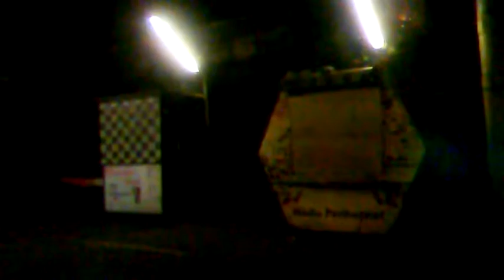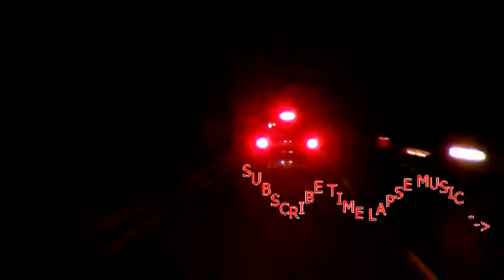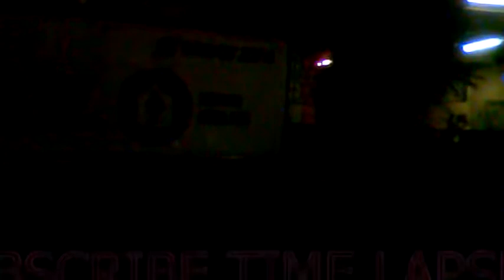STREET VIEW BANDUNG TO PEKALONGAN FREE DOWNLOAD NO COPYRIGHT BACKSOUND